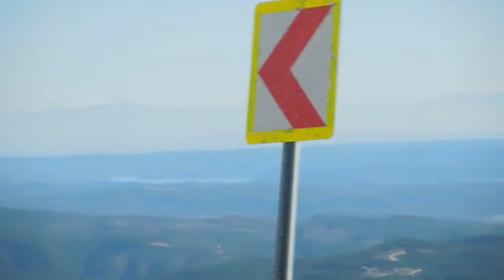KARAİSALI KIZILDAĞ Yaylası yolunda AKPINAR KANYONU *** 17 Ocak 2022 Pazartesi *** KESİT 18